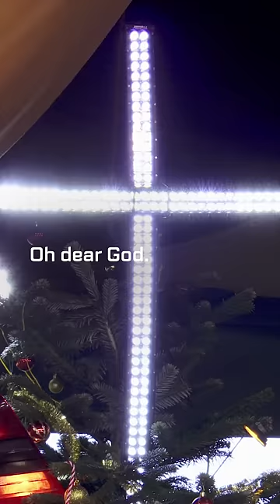Jeremy's Slightly Overdone It With His Christmas Lights 🎄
It's time to turn on the lights on the "motoring-flavoured" tree, and as predicted, Jeremy's gone all out.